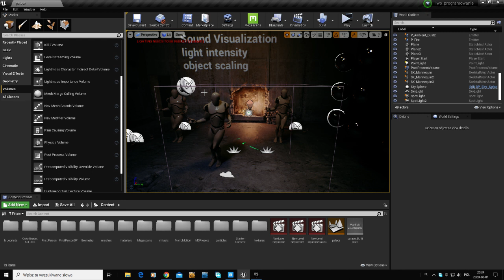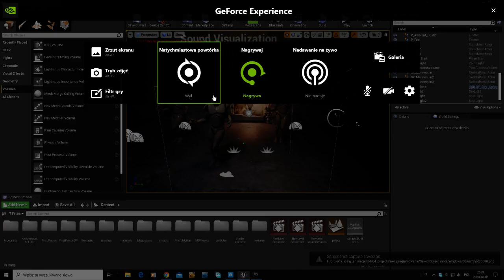Unreal 4 Sound Visualization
Sound Visualization.
As someone interested necessarily with music.
The idea itself can be great in games.
Unreal 4.24 / Sound Visualization has been in unreal since 2.19.
Just activate the plugin.